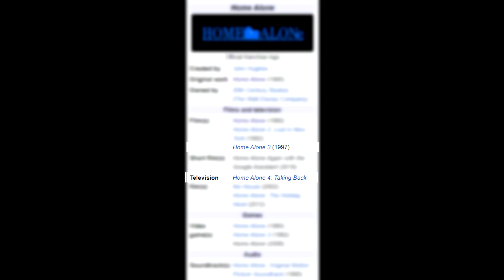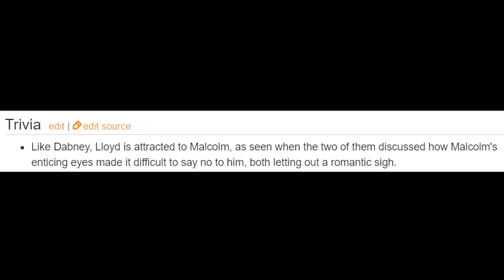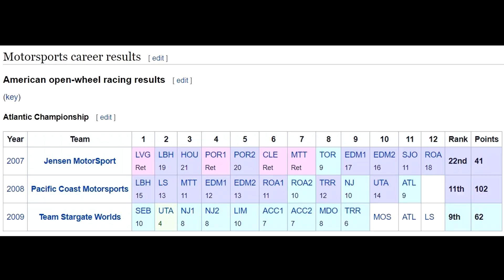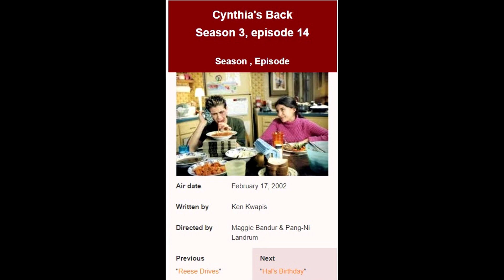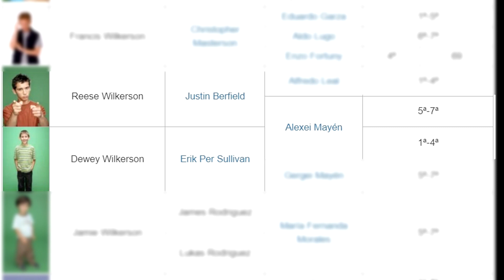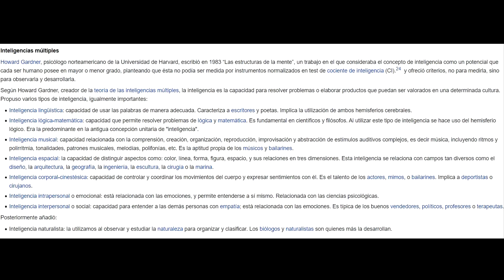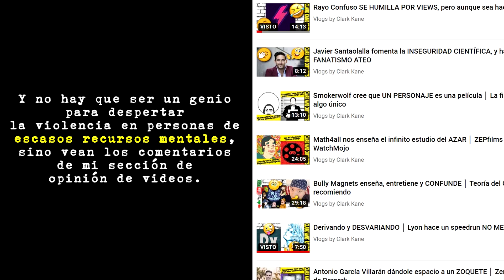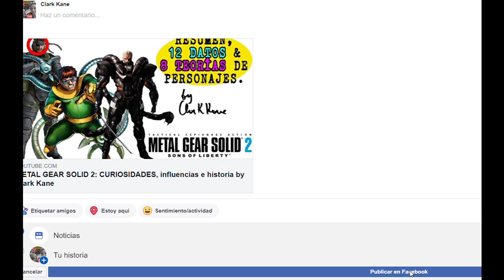MALCOLM: 30 CURIOSIDADES by Clark Kane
Análisis, errores, detalles, 26 datos sorprendentes, influencias, parecidos, plagios, teorías, comparaciones, orígenes, homenajes, easter eggs, referencias, guiños y coincidencias en Malcolm in the Middle.